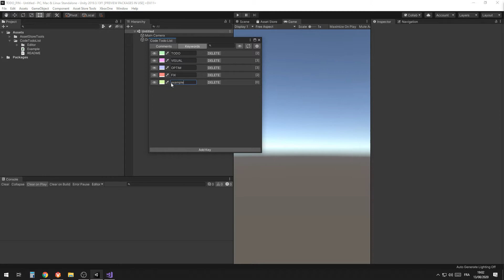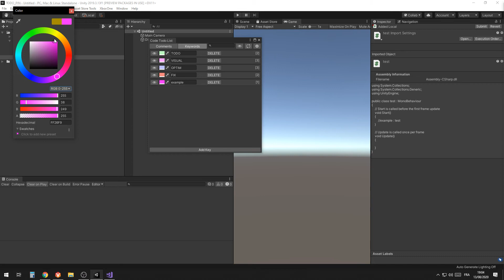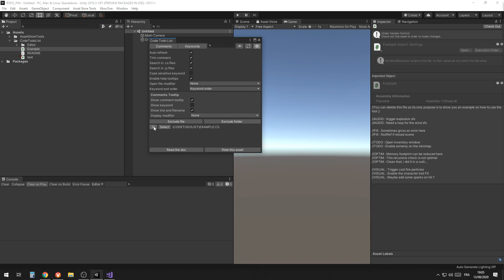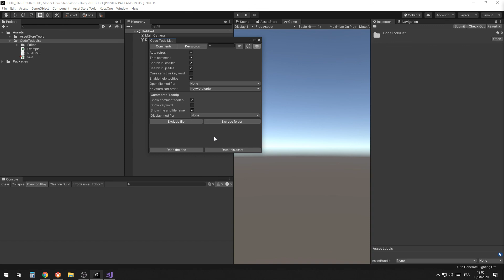[Unity Asset] //TODO (Code Todo List)